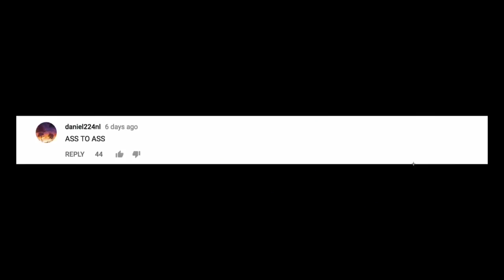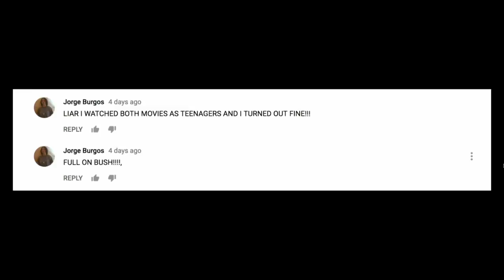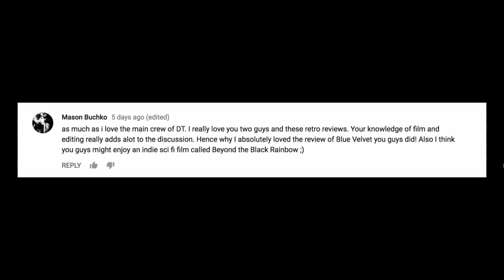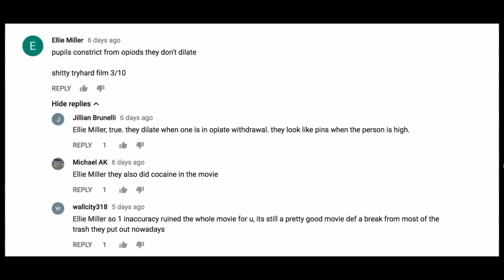RAGING BULL - RETRO MOVIE REVIEW HIGHLIGHT - Double Toasted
Raging Bull - RETRO MOVIE REVIEW:
RAGING BULL: In honor of the passing of legendary boxer Jake LaMotta, Sammy joins Ian in HIS first time watching the classic biopic “Raging Bull” in a very special episode of “IAN AIN’T SEEN SHIT!” Will Sammy be an animal? Will Ian fuck your wife? FIND OUT TONIGHT!!!

Raging Bull is a 1980 American biographical black-and-white sports drama film directed by Martin Scorsese. From Jake LaMotta's memoir Raging Bull: My Story, it stars Robert De Niro as Jake LaMotta, an Italian American middleweight boxer whose self-destructive and obsessive rage, sexual jealousy, and animalistic appetite destroyed his relationship with his wife and family.

Also featured in the film are Joe Pesci as Joey, LaMotta's well-intentioned brother and manager who tries to help Jake battle his inner demons, and Cathy Moriarty as his wife. The film features supporting roles from Nicholas Colasanto, Theresa Saldana, and Frank Vincent.

Despite receiving mixed initial reviews (and criticism due to its violent content), it went on to garner a high critical reputation, and is now often considered Scorsese's magnum opus and one of the greatest films ever made.

And for more funny videos, head on over to DoubleToasted.com for funny movie reviews, movie trailer reactions of official trailers of 2017 live streamed for your viewing pleasure all throughout the week!